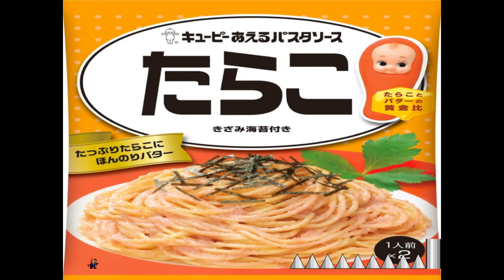I wanna be the TRK - [キューピー たらこパスタ CM]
Creator: yep

Deaths: 2
Time: 0:01:10

I was scared of beating this one but I got very good RNG this time, so I got lucky with this clear. I had some super swag dodges halfway through the avoidance.